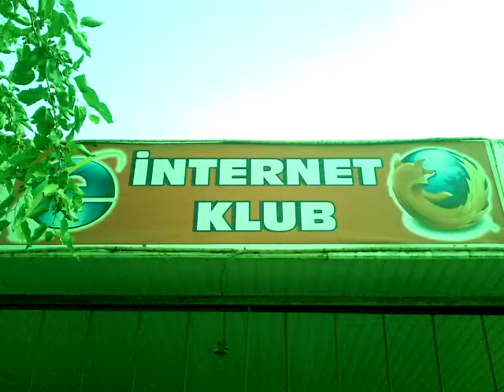Ravin celilabad 2015